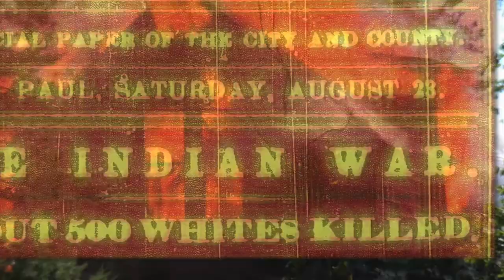Little Crow Trailer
In 1862, after ten years of unfulfilled treaty promises and corruption, Dakota chief Little Crow led a war against the United states which cost some 600 white lives, and resulted in 38 Dakota warriors being hanged in the largest mass execution in United States history.